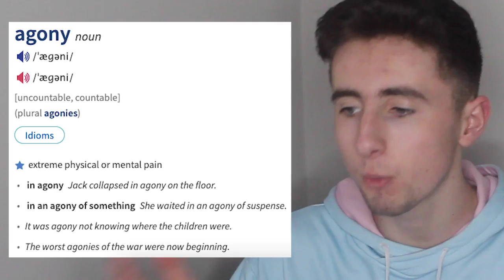AGONY and the POWER of FNAF's Springlock Animatronics!!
Today we talk all about what agony is, the true power of it and why it is useful to know about in the Five Nights at Freddy's timeline.

(っ◔◡◔)っ ♥ owwwww my feewings :( ♥